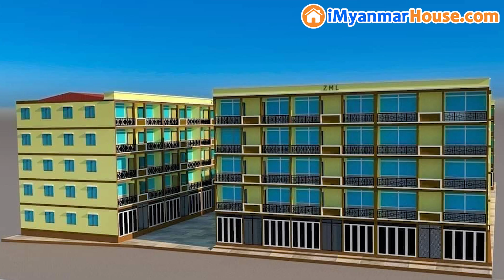🎵“ဟင်္သာတို့ရဲ့ နန်းတော်ရှေ့”သီချင်းလေးကြားတိုင်း ဘယ်မြို့လေးကိုသတိရမိလဲ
အခြေချပြီးစီးပွားရေးလုပ်ဖို့ အကောင်းဆုံးမြို့လေး
 🛵 ဆိုင်ကယ်လေးစီးရင်း အထင်ကရနေရာတွေ လည်ပတ်နိုင်တဲ့မြို့လေး
သဘောမနောကောင်းတဲ့ ကျွန်တော်ကျွန်တော် ဆိုတဲ့မြို့သူလေးတွေရှိတဲ့ ရွှေမန္တလေးမှာ
(၂၇၅ သိန်း) တည်းနဲ့ တိုက်ခန်းပိုင်ဆိုင်နိုင်မဲ့အခွင့်အရေးရခဲ့ပြီလေ

ဒါဆိုရင် အချိန်ဆွဲမနေတော့ဘူး မန္တလေးမြို့ တန်ဖိုးသင့်တိုက်ခန်းအရောင်းပြပွဲမှာ အတိုးမဲ့အရစ်ကျစနစ်နဲ့ဝယ်ယူဖို့ အမြန်စာရင်းပေးထားမှဖြစ်တော့မယ်🏃‍♂

ပြပွဲအတွင်းဝယ်ယူပါက
🟫 (၂၇၅) သိန်း မှ စတင်သည်။
🟫 အတိုးမဲ့အရစ်ကျစနစ်ဖြင့် ဝယ်ယူနိုင်မည်။
ပရိုမိုးရှင်းဈေးနှုန်းဖြင့် ဝယ်ယူနိုင်ရန် အောက်ကလင့်ခ်မှာ စာရင်းပေးသွင်းပါ။ ⤵⤵⤵

အရောင်းပြပွဲ အသေးစိတ်အစီအစဉ်
📆 9, 10, 11 June 2023 (သောကြာ ၊ စနေ ၊ တနင်္ဂနွေ)
⏳ မနက် ၉ နာရီ မှ ညနေ ၅ နာရီ အထိ
🏢 Aung Zabu Complex
ဒေါနဘွားရပ်ကွက် ၊ (နန်းရှေ့) ၊ အောင်မြေသာဇံမြို့နယ် ၊ မန္တလေးမြို့။

(အထပ်ပါဖုန်းများကိုလည်း ရုံးချိန်အတွင်း ဆက်သွယ်မေးမြန်းနိုင်ပါတယ်)

iMyanmarHouse.com
မြန်မာနိုင်ငံသားတိုင်း အိမ်ပိုင်ဆိုင်နိုင်စေရမည်။